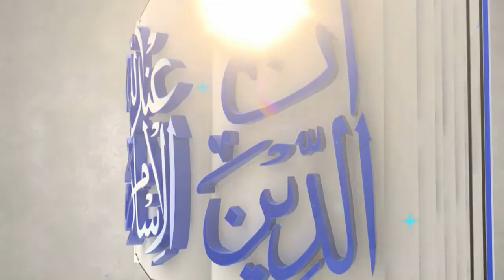Surah Al Imran Part1 l تفسیرسورة اٰل عمران l Tafseer e Quran l Maulana Naeemuddin Islahi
Surah Al Imran Part 1   l تفسیرسورة اٰل عمران l Tafseer e Quran l Maulana Naeemuddin Islahi
تفسیرسورة اٰل عمران - یہودیوں اور عیسائیوں کی ماضی میں اور آج کے دور میں ہونے والی سازشوں کو سمجھنے کے لئے سنیں مولانا نعیم الدین اصلاحی کا بہترین درس دیکھیں اور ثواب کی نیت سے آگے شئیر کریں جزاک اللہ

A unique place to find videos on religious & professional topics